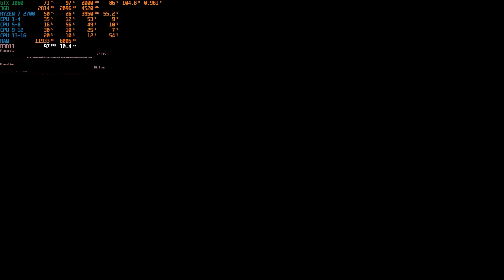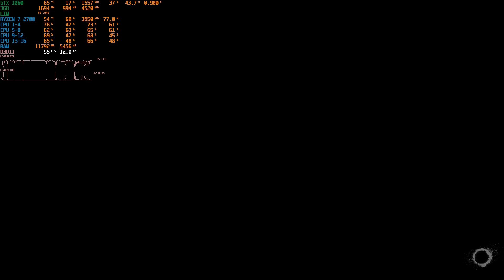The Callisto Protocol Runs Really Well on the GTX 1060! | Optimized Settings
The Callisto Protocol is now FREE on the Epic Games Store!

Timestamps
00:00 Settings Used
00:33 Benchmark

If you want to support my work, hit Like and Subscribe and make sure to check out the Eneba affiliate link below to buy cheap Games and DLC and support the channel!

CPU : AMD RYZEN 7 2700 Overclocked to 3.95 GHz at 1.275V
Cooler : Noctua NH-D15 Chromax Black
GPU : Gigabyte GTX 1060 WINDFORCE OC 3G / Custom Overclock
PSU : CORSAIR HX750 80 PLUS Platinum
RAM : G.Skill Aegis 16GB DDR4 RAM (2x8GB) at 3200 MT/s
Motherboard : B450M Steel Legend
SSD 1 : Samsung 960 Evo 500GB Sata
SSD 2 : Kingston NV2 SSD 1TB M.2 NVMe PCI Express 4.0
Case : COOLER MASTER MASTERCASE H500 GUNMETAL ARGB
OS : Windows 11 Pro